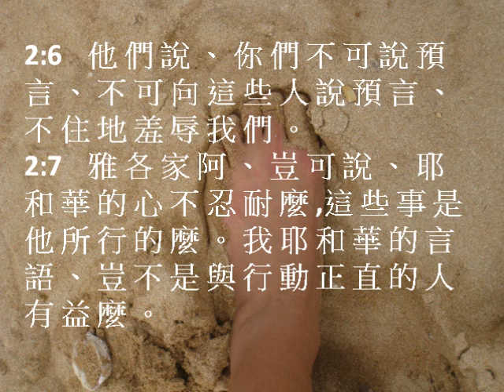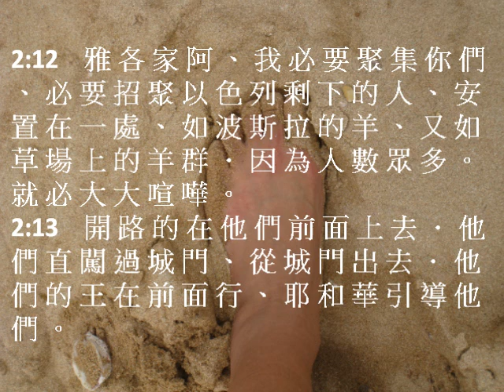彌迦書2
粵語有聲聖經